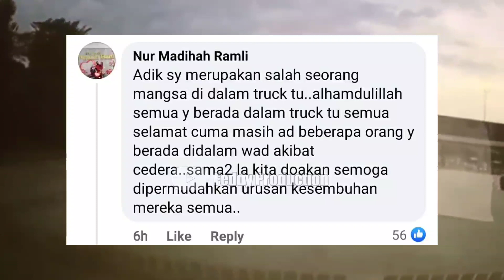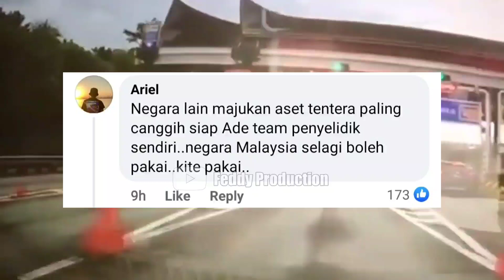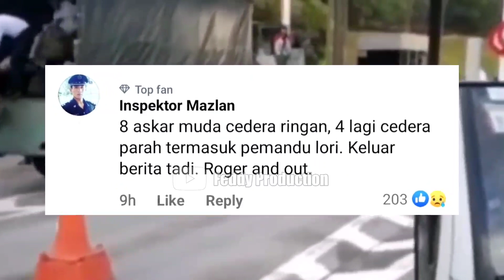TRAK ATM LANGG4R TIANG TOL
Lori ATM langgar tembok tol, 12 cedera

SEREMBAN: Sebuah lori Angkatan Tentera Malaysia (ATM) yang dalam perjalanan membawa 13 Parajurit Muda terbabit dalam kemalangan selepas melanggar tembok batu pemisah lorong tol di Kilometer 7.1 Plaza Tol Lebuh Raya Seremban-Port Dickson, di sini semalam.

Ketua Polis Daerah Seremban, Asisten Komisioner Nanda Maarof berkata, kemalangan pada pukul 7.10 petang itu dipercayai berpunca daripada masalah brek mengakibatkan 12 orang termasuk pemandu lori ATM cedera.

Nanda berkata, pemandu lori dan tiga penumpang mengalami kecederaan parah manakala lapan lagi penumpang cedera ringan.

KESEMUA 12 mangsa yang berusia antara 19 sehingga 25 tahun yang cedera telah dibawa ke Hospital Tuanku Ja’afar Seremban oleh ambulans untuk menerima rawatan.

“Siasatan awal mendapati, kemalangan berlaku apabila sebuah lori tiga tan jenis Hicom yang dipandu oleh seorang anggota tentera lelaki berusia 25 tahun sedang bergerak di lorong paling kiri.

“Lori ATM itu yang dipercayai mengalami kerosakan brek telah hilang kawalan lalu merempuh bahagian tembok tengah pembahagi lorong tol,” katanya dalam kenyataan hari ini.

Nanda berkata, ketika kejadian lori tersebut membawa 13 penumpang yang merupakan Parajurit Muda dalam perjalanan dari Markas 1 Kompeni Angkut Kem Si Rusa, Port Dickson menghala ke arah Terminal One, Seremban.

“13 Parajurit Muda itu baru menamatkan latihan asas ketenteraan dan dihantar ke Terminal One Seremban dengan tujuan menghantar kesemua mereka pulang bercuti.

“Kesemua 12 mangsa yang berusia antara 19 sehingga 25 tahun yang cedera telah dibawa ke Hospital Tuanku Ja’afar Seremban oleh ambulans untuk menerima rawatan,” katanya.

Nanda berkata, kes disiasat di bawah Seksyen 43(1) Akta Pengangkutan Jalan 1987 dan siasatan lanjut masih dijalankan.